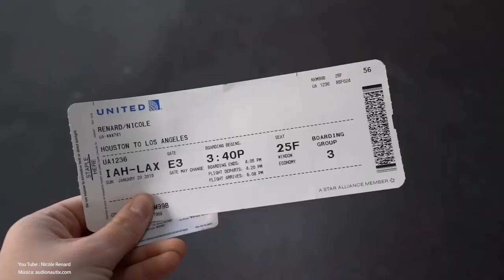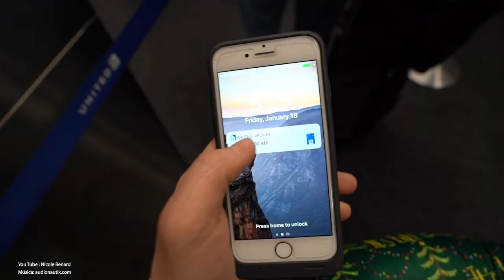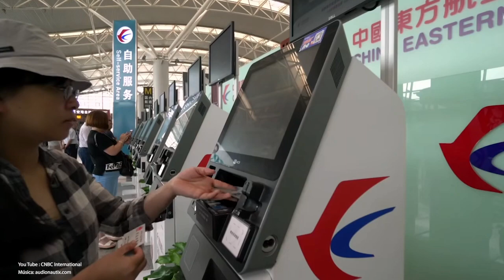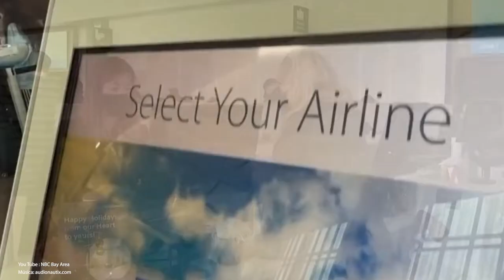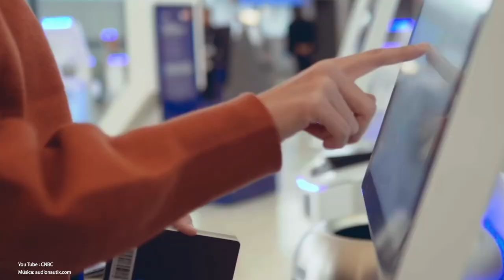Los días más baratos para volar en 2023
Si piensas salir de viaje este año, te mostramos la mejor época para lograr este cometido